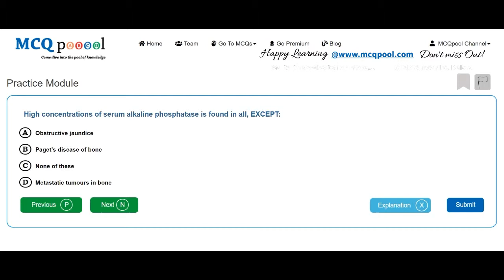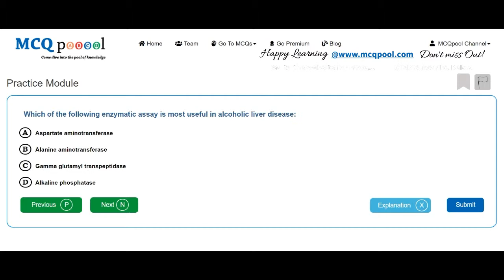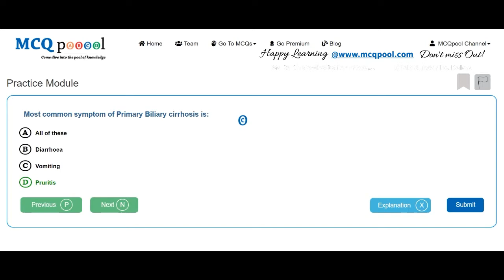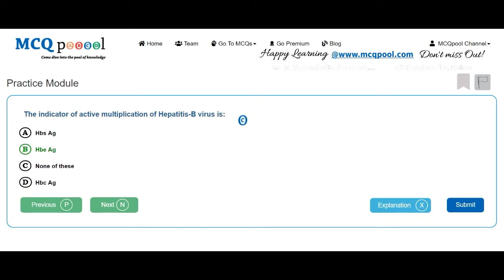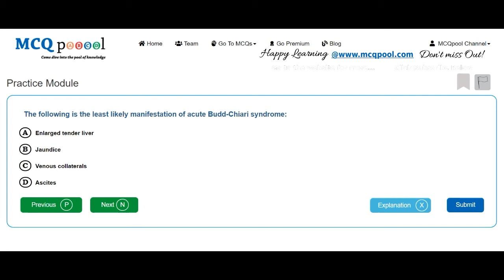Quiz/MCQs on Medicine- Biliary System -MCQ Quick Revision Series Free MCQs @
For more details on how to do so, please visit:
Multiple Choice Questions MCQs on Medicine- Biliary System for Medicine